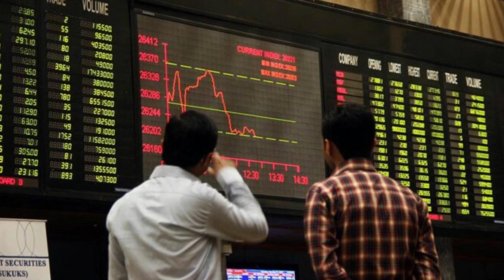Miftah Ismail statement about Imran Khan and Nawaz Sharif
former finance minister Miftah Ismail said No political leader or martial law can improve the system in Pakistan until we make systemic changes.